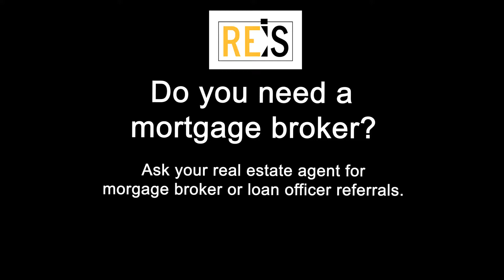What is a pre-approval? ASL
A short video giving a description of what a pre-approval is.